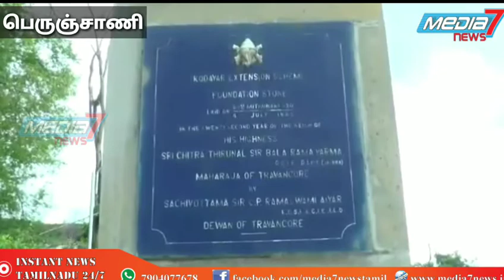கன்னிப்பூ சாகுபடிக்காக பெருஞ்சாணி அணை திறப்பு.